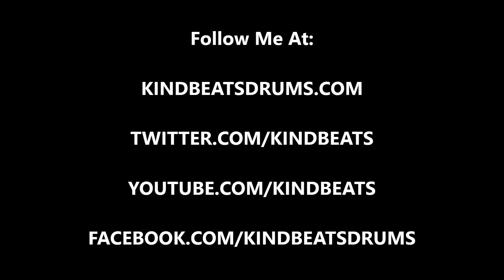Andrew McAuley (KindBeats) - Wake 'N Break No. 206 - Baiao And Tamborim Break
For this morning's wake 'n break, I mounted and struck a Brasilian tamborim while playing the baiao ostinato on the feet.  As always, I hope you dig it and be sure to go to check out Vol. 1 in the Wake 'N Break instructional e-book series!